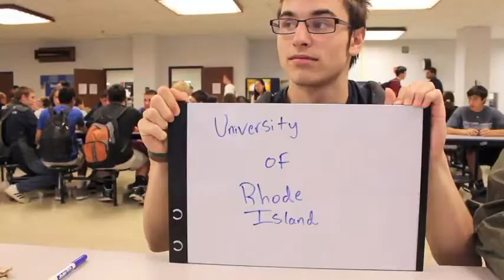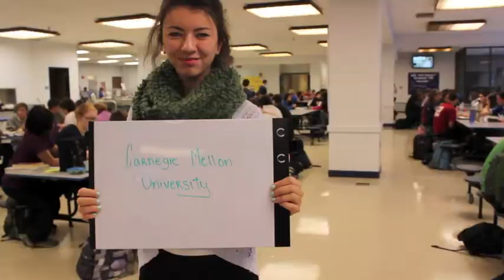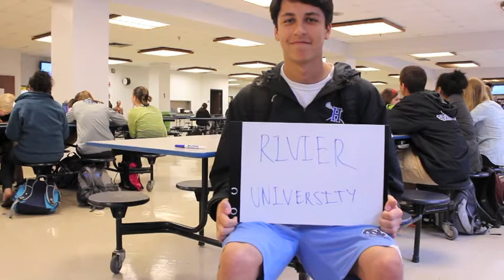Hall Class of 2013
Seniors 2013, Warriors for Life.. Good Luck Hall Class of 2013!

All Film owned by Allison Bellucci